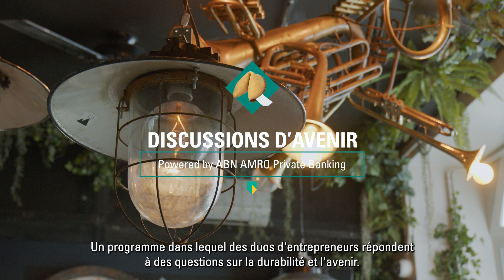Discussions d'avenir | ABN Amro | Stéphanie & Aushim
Videoformat: Toekomstbabbels
Klant: ABN Amro
Onderwerp: Stéphanie & Aushim
Opnamejaar: 2021

Awareness creëren bij beleggers en ondernemers die voortdurend naar de toekomst kijken? Toekomstbabbels is een social media content format van ABN AMRO Private Banking waarin ondernemende duo's vragen beantwoorden over duurzaamheid en de toekomst.

De videoreeks ‘Toekomstbabbels’’ werd ingezet als hero content (3h model) op owned en paid media.